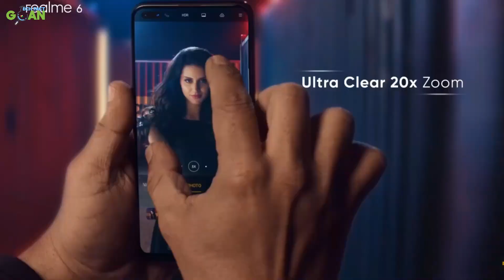4 Camera In Smartphone, What Is Use? | Telephoto Lens, Depth Sensor, Ultra Wide Angle, Micro Camera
Dosto, Aaj ki is video main bat karenge smarphone me aaj kal 4, 5 camera milta hai jaise ki telephoto lens, depth sensor, ultra wide angle camera aur micro camera to kyaaap ko pta hain in sabhi ka use aur iski jarurat hamn kab parti hain aur kaise use kiya jata hain to is video me sab explain kiya hai hamne bo bhi fun ke sath aap pasand aayega